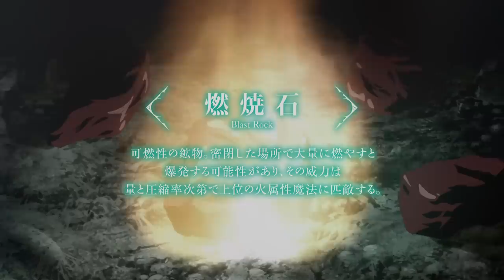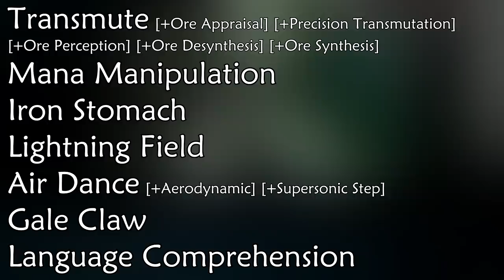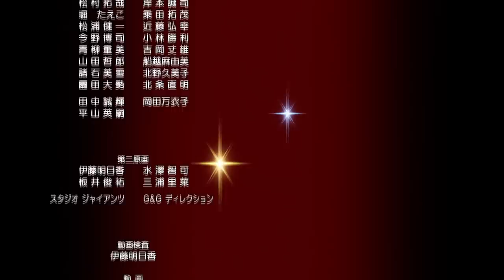How Hajime Became So OP! Transformation & Abilities Explained – ARIFURETA Skipped Content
This Arifureta cut content will focus more on how Hajime became so strong. Pretty much what abilities he gained, how he created his weapons, and how he overall became such an OP character.

The anime didn't really do a great job of explaining any of it, and it actually does make a decent bit of sense once you understand more of the fundamental mechanics of this world.